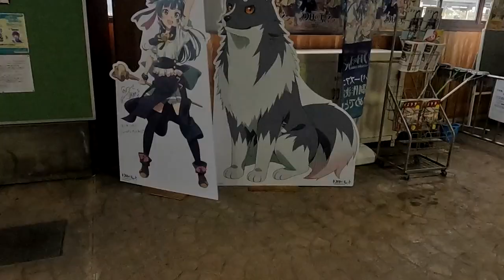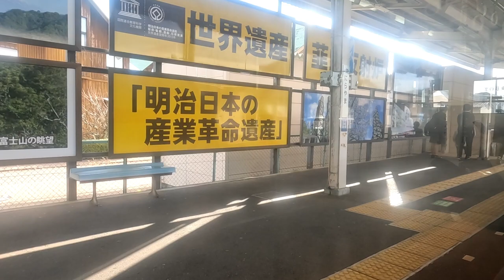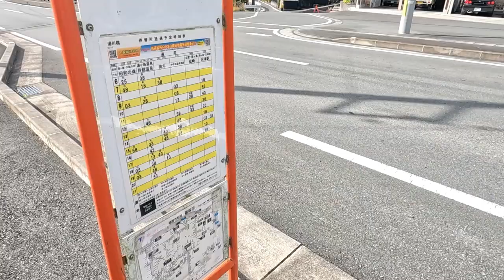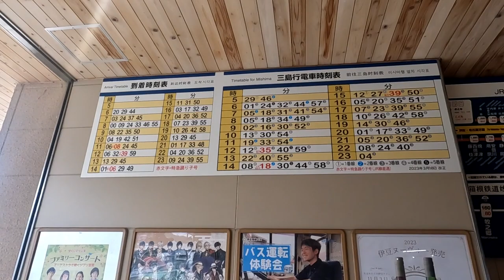伊豆箱根鉄道駿豆線に乗ってみた＆伊豆市のゲーセン少し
静岡県の地方私鉄に適当に乗ってみました　本数多く使いやすいのはありがたい